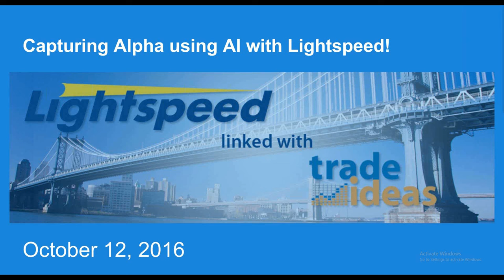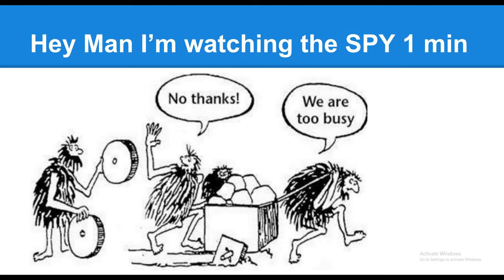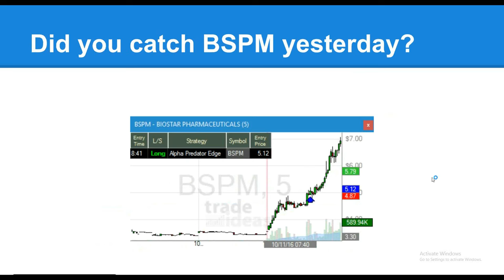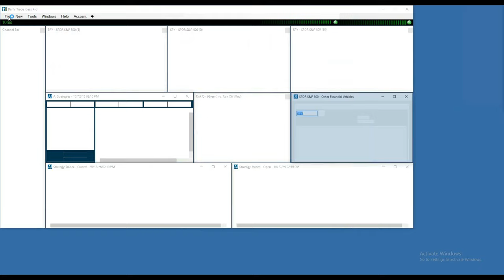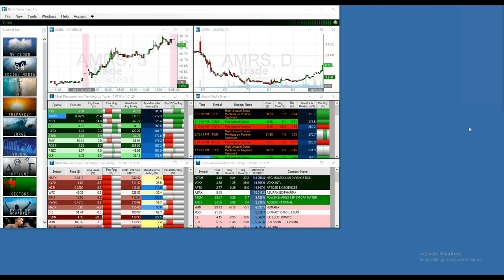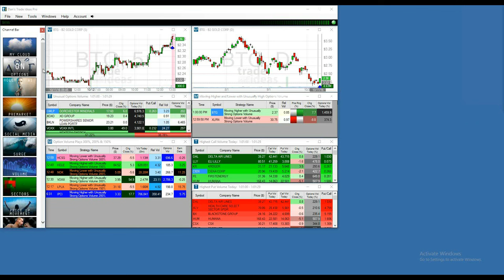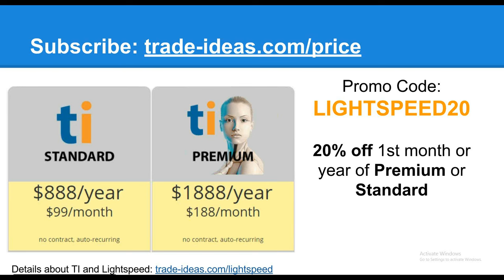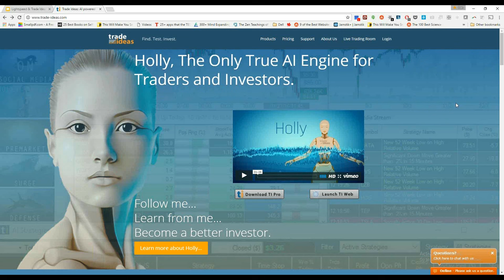Exploring Web Based Trading: Capturing Alpha using Trade Ideas Brokerage with Lightspeed!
Join the Trade Ideas team and explore web based trading in this webinar to learn about the Trade Ideas Brokerage+ integration with Lightspeed.

See how Trade Ideas Pro works, including scanning, filtering, backtesting and strategy optimization, the AI, price alerts and more.

Then, we demonstrate the Brokerage+ module integration with Lightspeed, enabling you to automate your tested Trade Ideas strategies for fully automatic (blackbox) or semi-automatic (grey box) web based trading.

- Learn to identify new trends

- Develop trading scenarios

- Backtest strategies against the entire market

- Discover the potential for profiting from a scenario

- Automate trading using Trade Ideas signals with Lightspeed's execution

Visit Lightspeed.com today for more information about web based trading solutions.